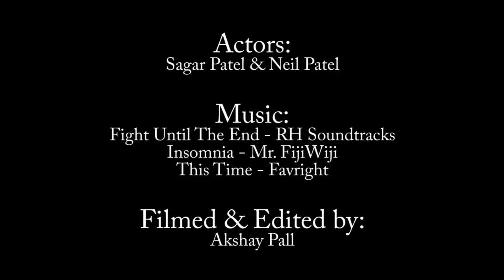The Tortoise and The Hare 2013 (Narrated Version)